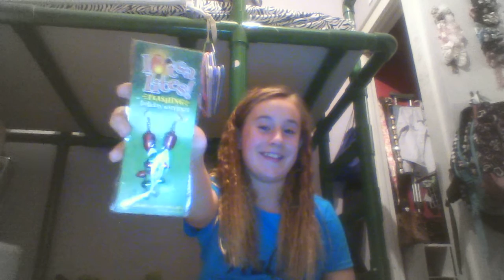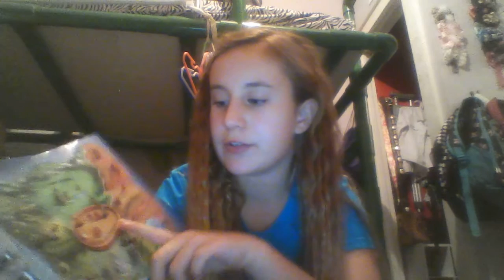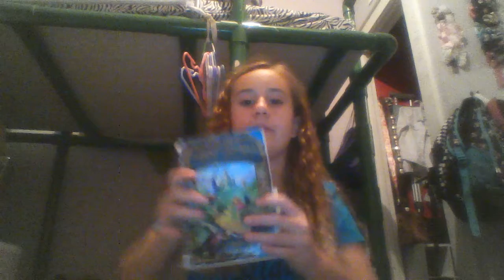Vlog ~ (My birthday is in 2 days) ~ Pudge 330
Hey guys its Pudge here and today i'm doing a vlog and my birthday is in two days and I will be doing a live stream hope you enjoy!!!